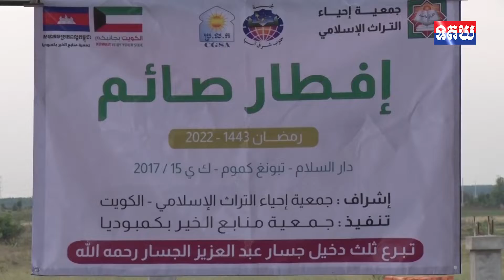ឯកឧត្តម ម៉ូត យូសុះអញ្ចើញជា អធិបតីក្នុងពិធីទទួលទានអាហារស្រាយបួសក្នុងទីរួមខេត្តត្បូងឃ្មុំ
ឯកឧត្តម ម៉ូត យូសុះអញ្ចើញជា អធិបតីក្នុងពិធីទទួលទានអាហារស្រាយបួសក្នុងទីរួមខេត្តត្បូងឃ្មុំ របស់សមាគមប្រភពល្អកម្ពុជា